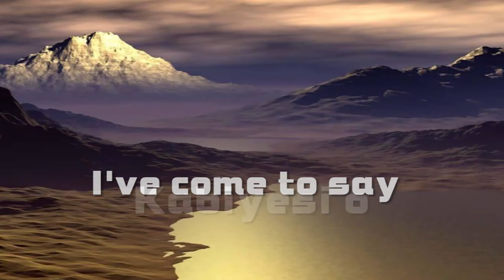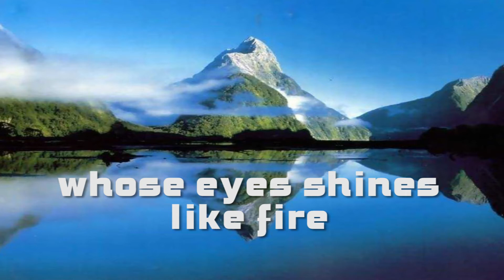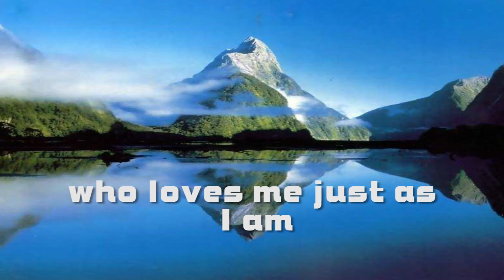KABIYESI - Kings Chidi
A worship song adoring Jesus. You can't afford to miss listening to it
Let's Kabiyesi together